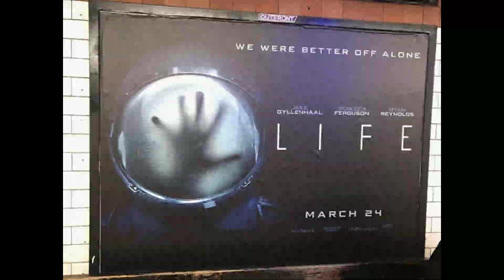The Sound of Silence ~ Hidden secrets of the Dark Dimension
Some Bottomless Pit symbolism that I put together. I could not have done this without Nicholson 1968 pointing out the true, esoteric meaning of the Sound of Silence.

The Sound of Silence was written by Simon & Garfunkel but the cover featured was taken from this video